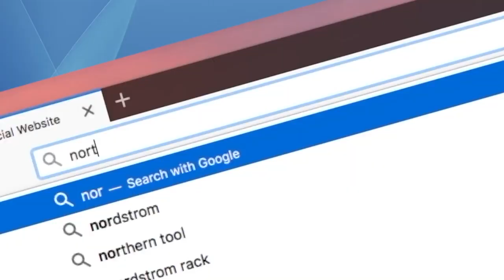Every Movie Ever - Demons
We're reviewing every movie ever made. Today, Demons, the superior Italian gore fest.